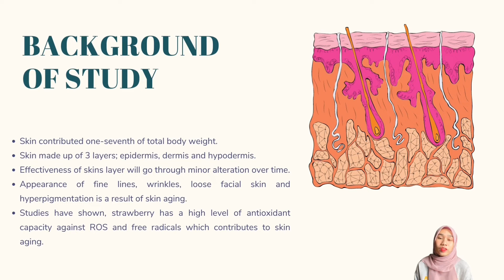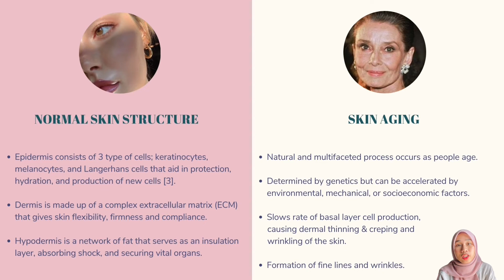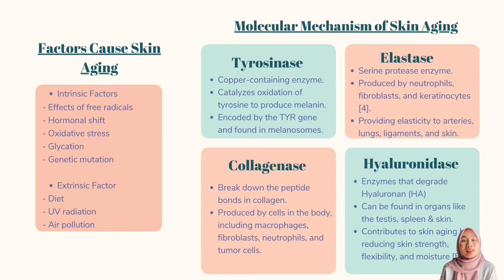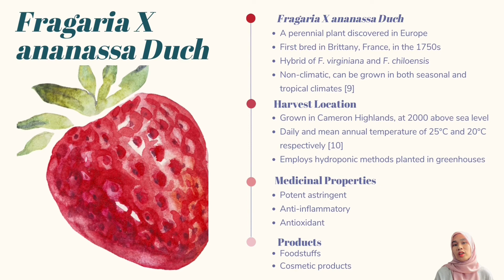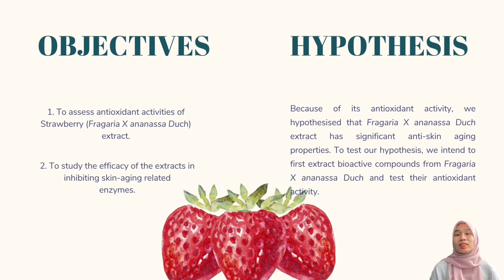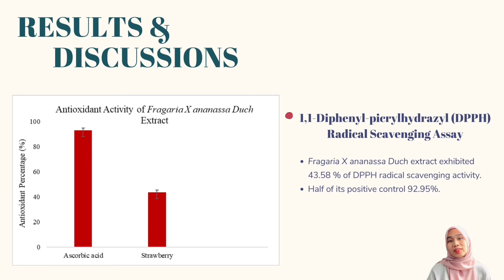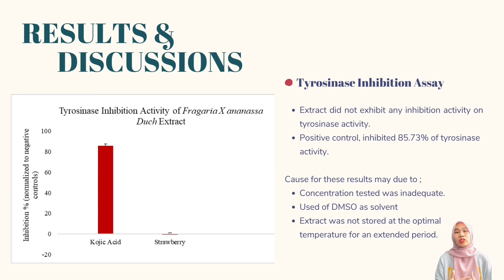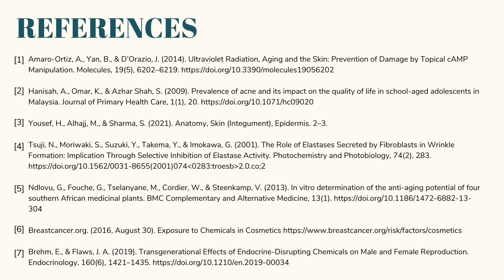FYP JULY 2022_ALIN NABILA BINTI AZHAR